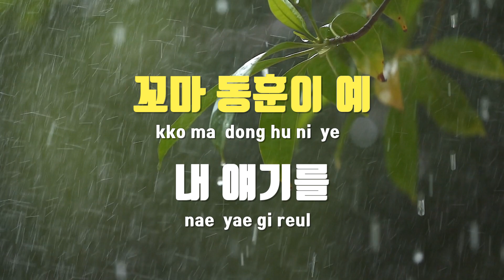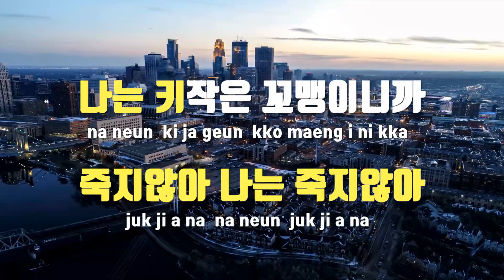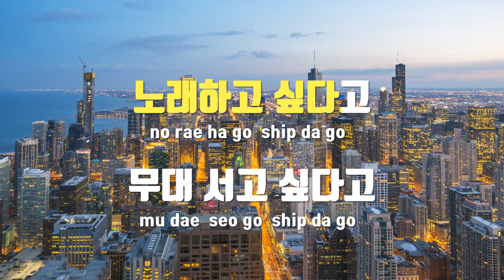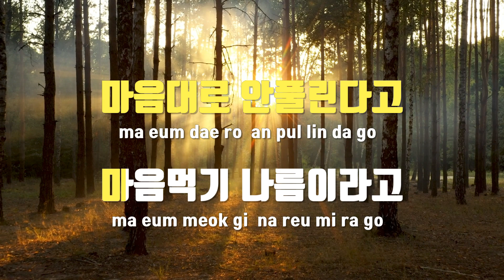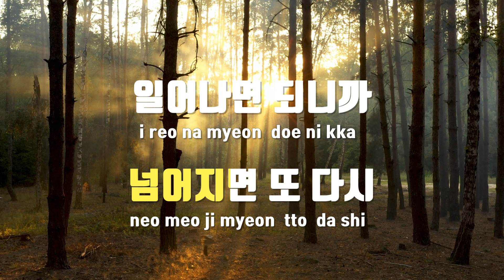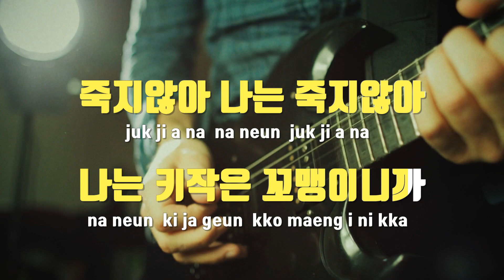[TJ노래방 / 멜로디제거] 키작은꼬마이야기 - 하하(Haha) / TJ Karaoke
키작은꼬마이야기  --  하하